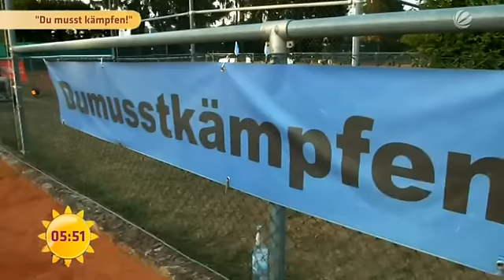Tennis im Kampf gegen Krebs | SAT.1 Frühstücksfernsehen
Andrea Petkovic sammelt bei der "Deutschen Tennis Trophy" Spenden für den Kampf gegen Krebs.